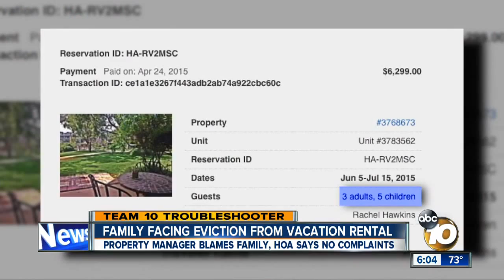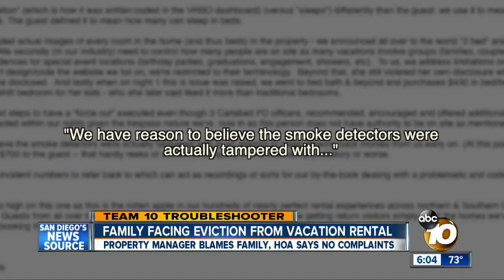HOA backs family in vacation rental nightmare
A family of eight says they're facing eviction from their North County vacation rental, and while the property manager claims it's the family who is causing problems, the homeowners association says that's not the case.